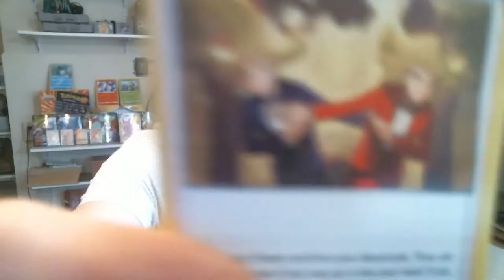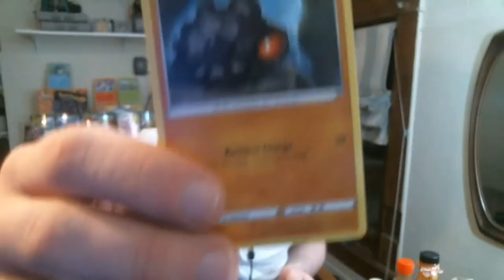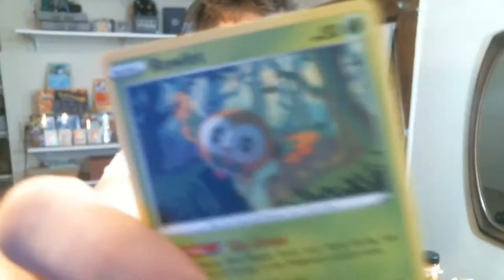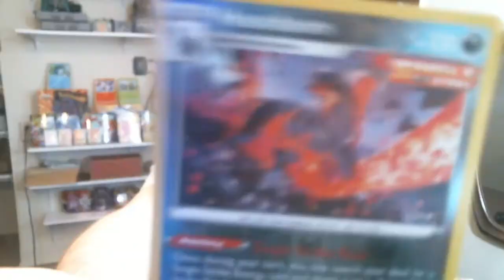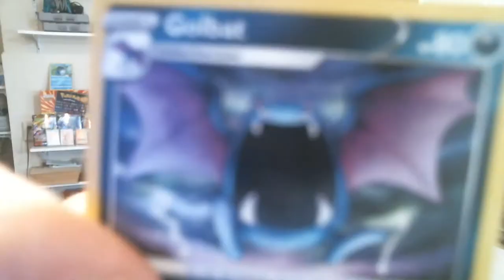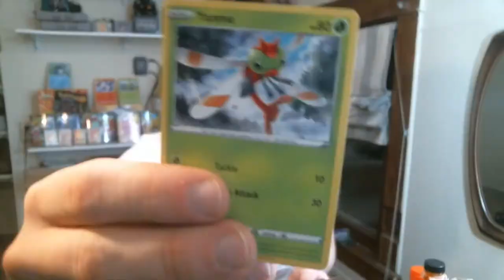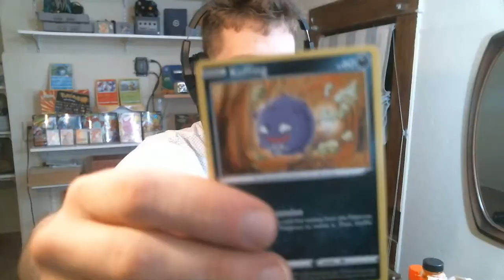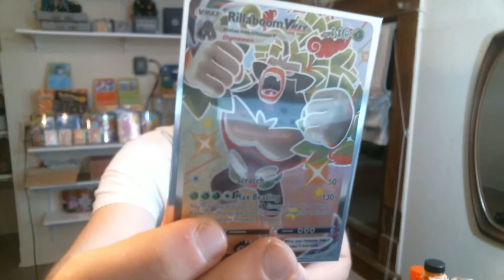Cramorant Shining Fates Tin And Battle Styles Pack Opening LIVE